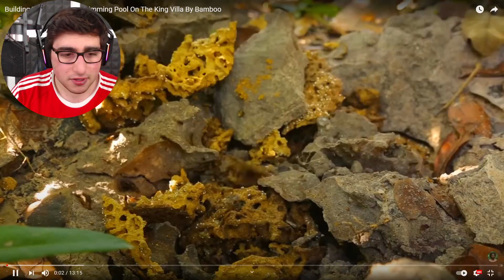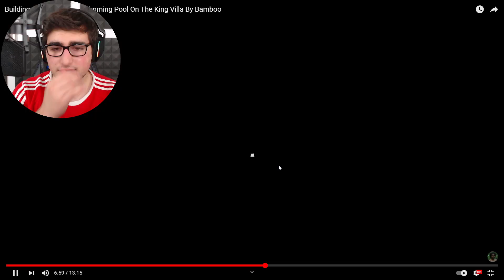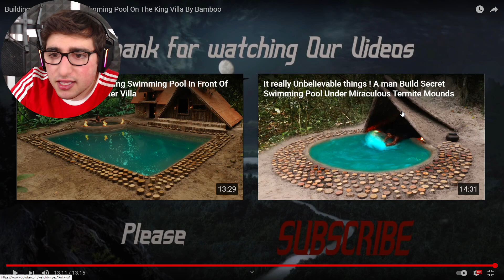COSTRUISCE UNA VILLA E PISCINA CON *TERRA*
Costruisce villa e piscina con la terra!😂
✅ BENVENUTO NEL CANALE! ✅
⚙️ OGNI GIORNO  [VIDEO]
 🔴 LIVE OGNI GIORNO 19.30
▶🔥 SUPPORTA UN CREATORE: Gio12pro
FIBRA 100 MEGA
Webcam📷: Logitech C922
MOUSE🔥 : TRUST